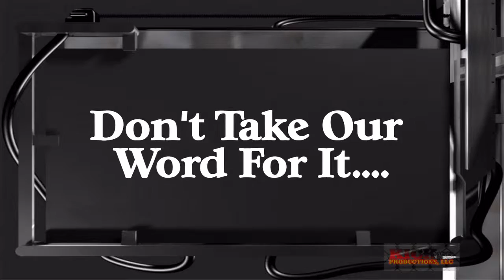Who are we?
We are Kick Ass Productions, LLC.  Get onboard now for our next major show in Texas.  We are the authority when it comes to Professional Mixed Martial Arts.  Join the team of WINNERS, Join Kick Ass Productions, LLC.